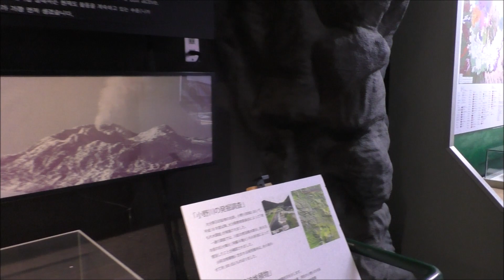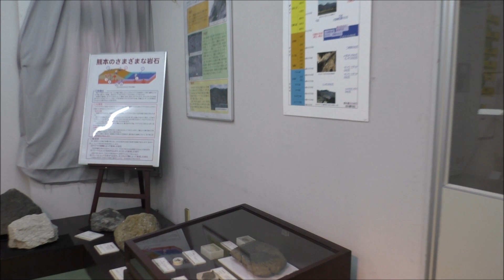阿蘇火山博物館 ≪ASO VOLCANO MUSEUM≫ 見学